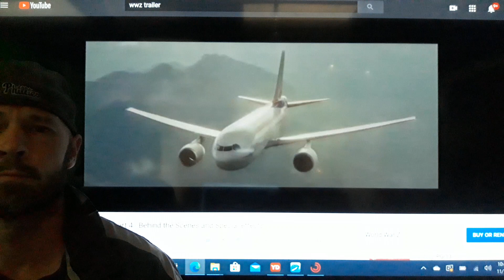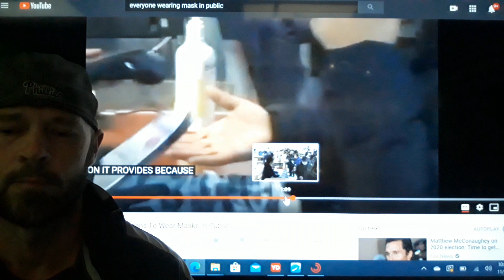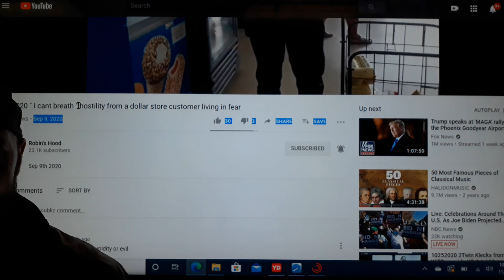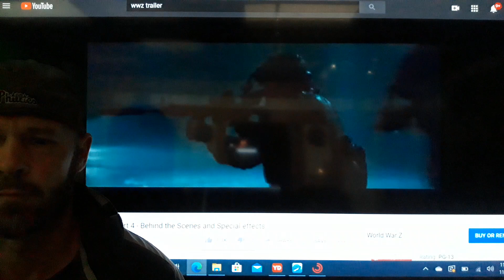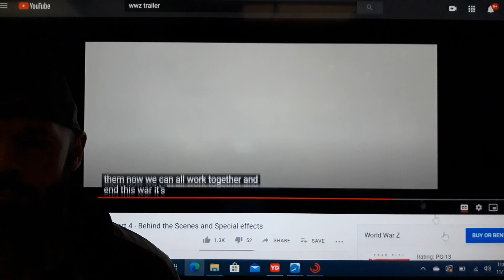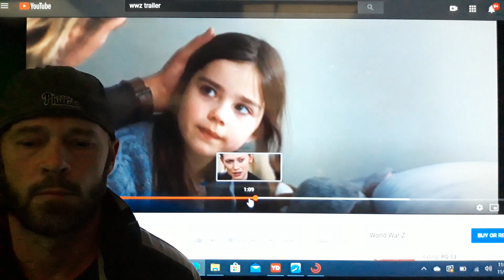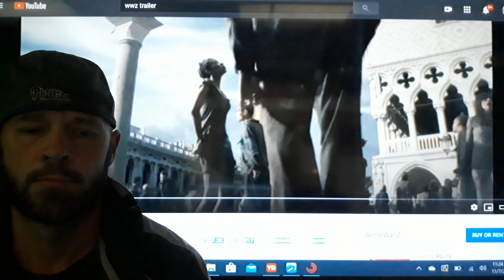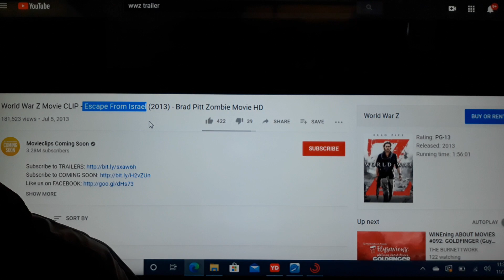1172020 WorldWarZ zombies = masked population . how to cure & how to defeat your own demons inUrHead